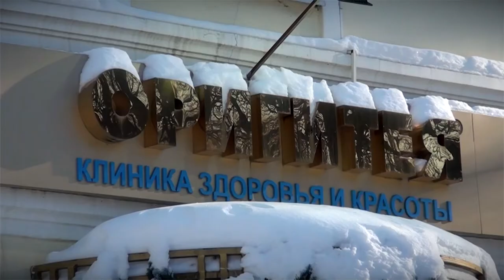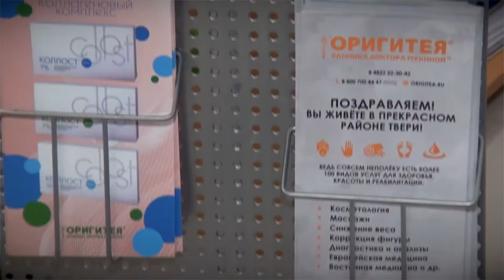Клиника «Оригитея» приглашает женщин на мастер-класс